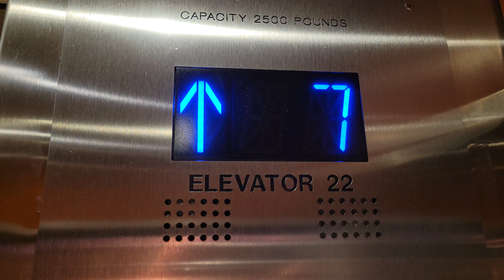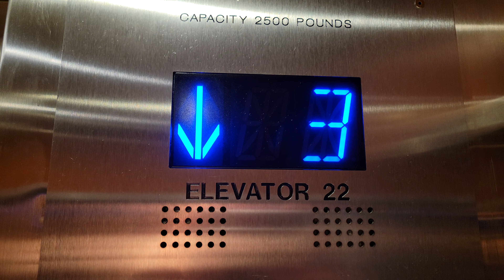Mod 1970 Otis Pre-Lexan/Series 1 Traction Elevators @ Disneyland Hotel Adventure Tower, Anaheim CA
Formerly known as the Sierra and Dreams Tower.

Installed 1970

Original Fixtures: Otis Lexan and Series 1